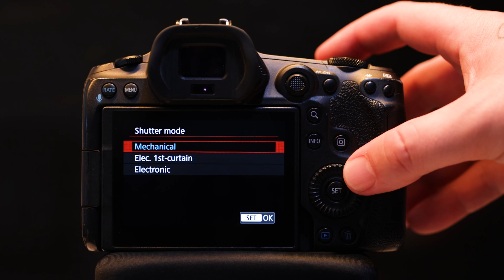Should I keep the Canon R5??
AB MERCH!

2023 Gear for Photography, Filmmaking, & Vlogs:

My Favorite Camera.
My second rig.

Go To Lens.

My Zoom Lens.

My Wide Lens.

Amazing Drone.

A great Monopod.

My Field tripod - Benro.
Awesome Gimbal.

The Best Mic.

My best computer ever.